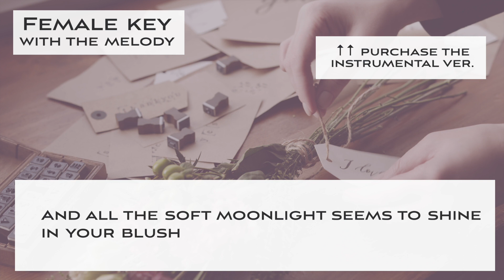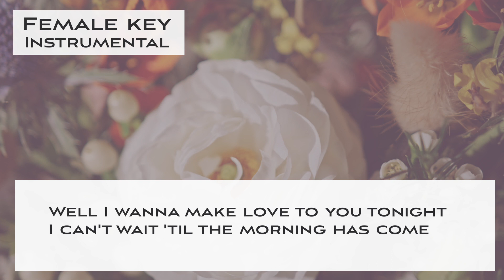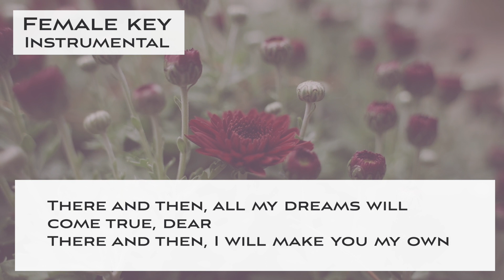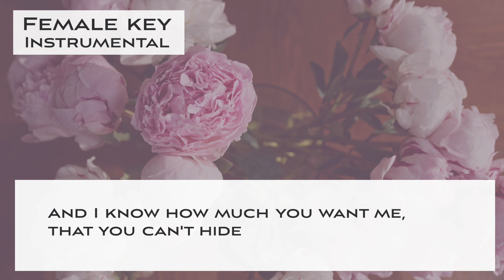Moondance - Jazz KARAOKE (Instrumental backing track) - female key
This is a Sing along KARAOKE music of "Moondance" for female singers. You can sing this song with high quality singalong KARAOKE track.

🌻Important🌻
🌻The guideline for covering my karaoke music tracks🌻

🌻🌻Information about this karaoke music track "Moondance"

▪️female key
▪️Key of C minor